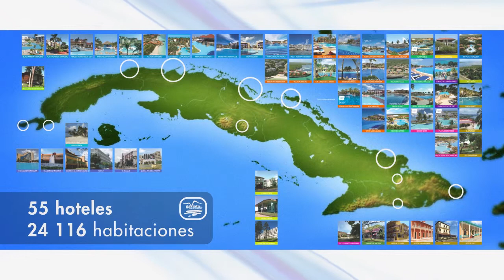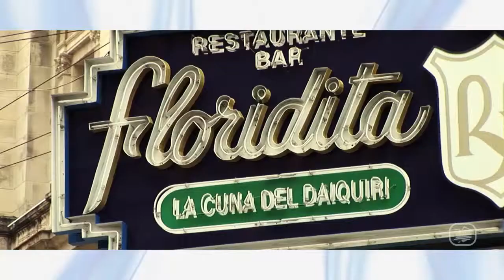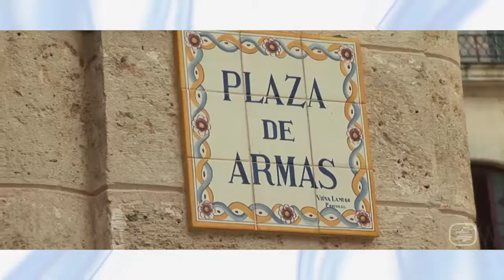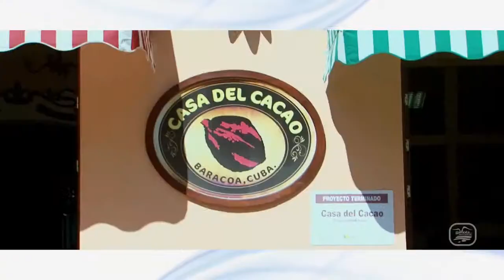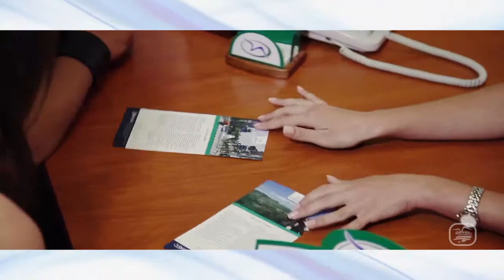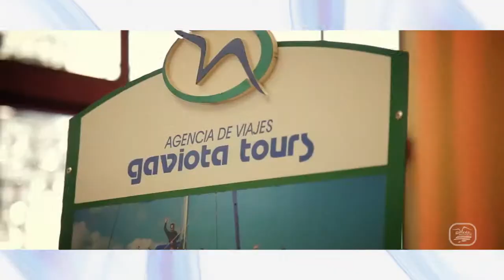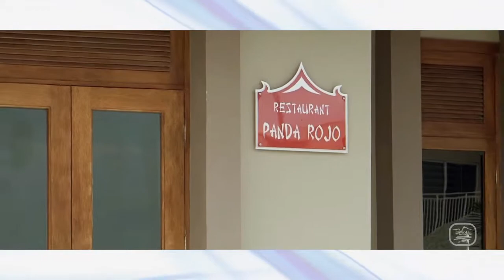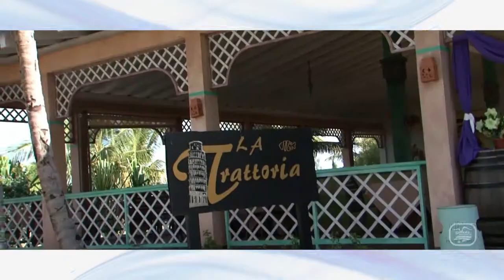Conferencia del Grupo de Turismo Gaviota en la Fería de Turismo FITCUBA 2014